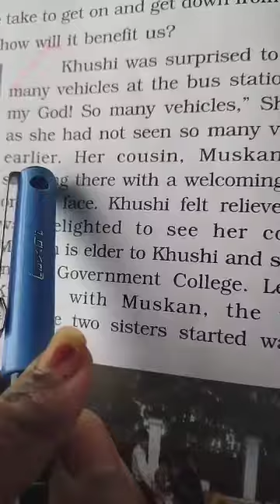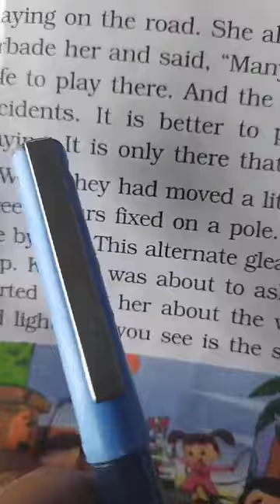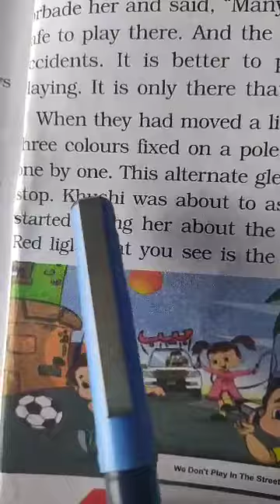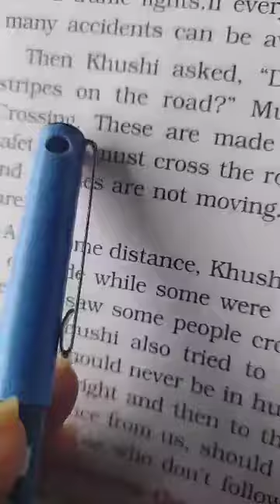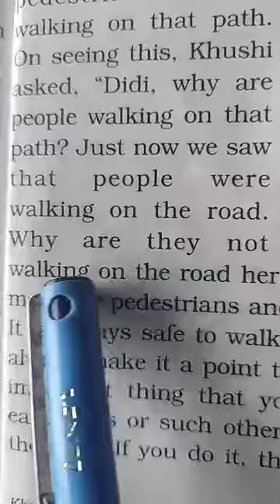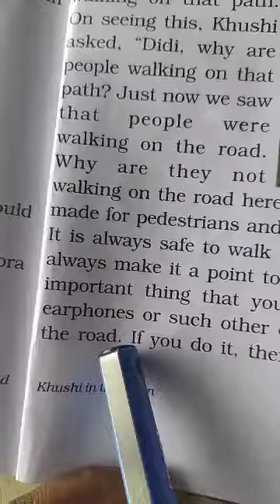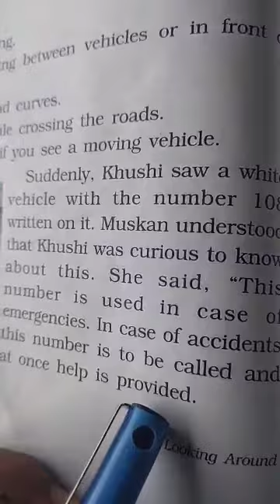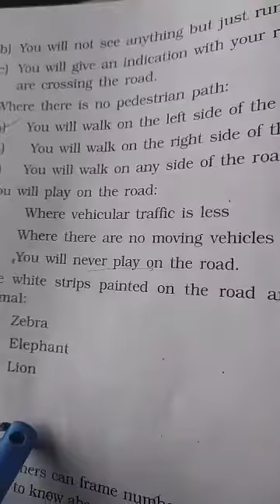5th Evs--23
part_2